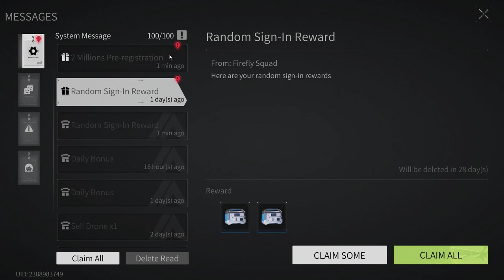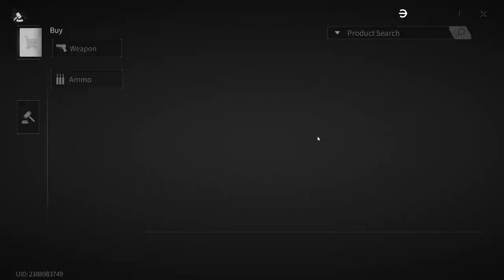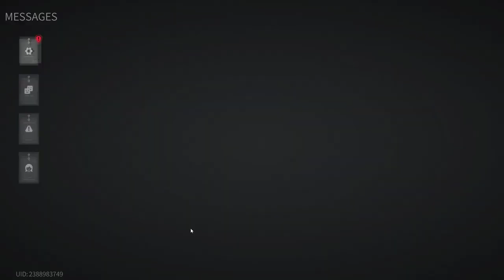Lost Light 2022 - Pumping from scratch | The game is broken | Day 37 | Gameplay #37